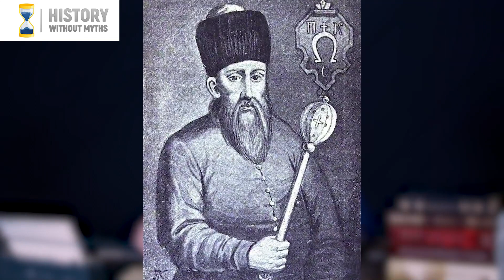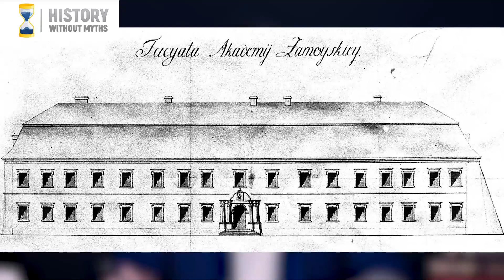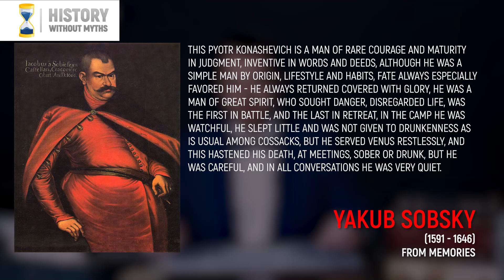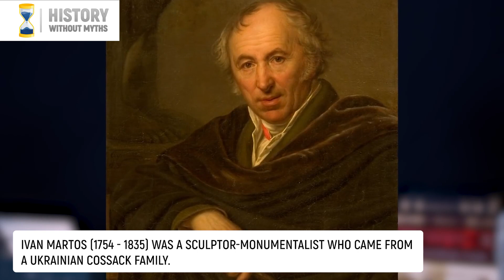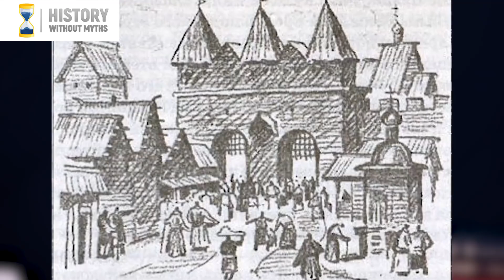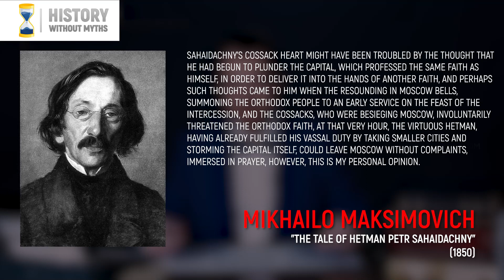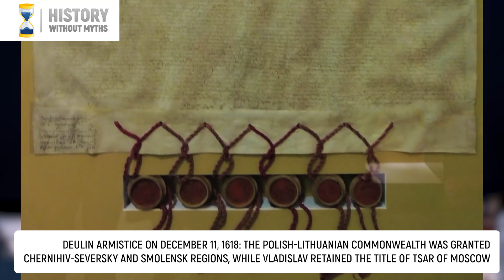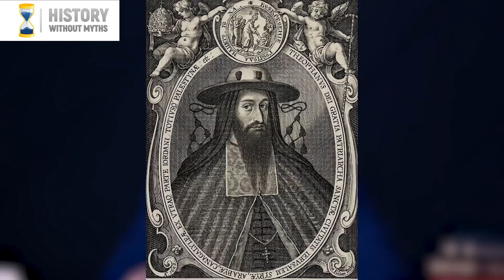1618: Sahaidachny's march on Moscow // HISTORY without MYTHS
Traditionally, we are interested: why, in your opinion, Sahaidachny and the Poles stopped the assault and did not take Moscow? We are waiting for answers in the comments.